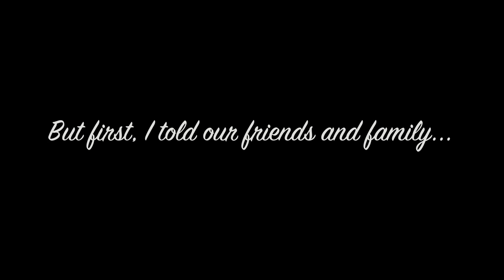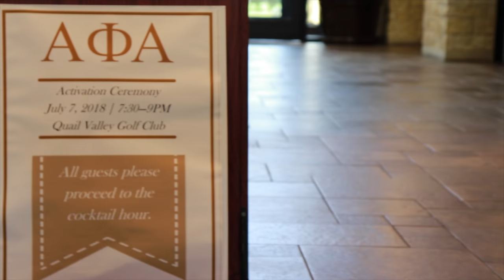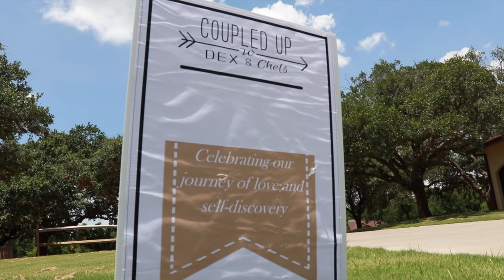The Proposal She Didn't Expect | Weddings & Stuff | COUPLEDUPTV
In the most special Bachelor Final Rose ceremony, I proposed to Chelsea on July 7th, 2018! Watch as I prepared for the proposal, telling her that she was attending an induction ceremony for my fraternity (Alpha Phi Alpha Fraternity, Inc.), when really it was an occasion made especially for her.  See what the love of my life said  as I got down on one knee!

Video captured by:

Danish Nelson: @ready2fly2
Paul Cuevas @Soalzmedia @Soalz